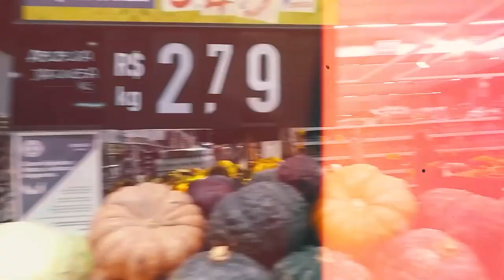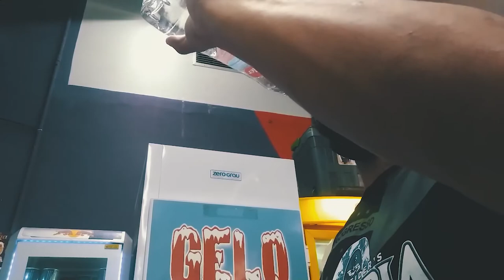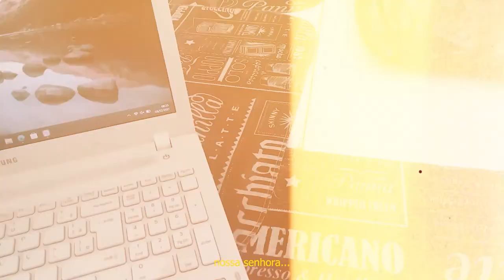Minha Experiência no Mister Santos [Vlog Completo]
00:00:00 - Vlog 02/12 - 3 dias antes do Mister Santos 2021
00:02:54 - Vlog 03/12 - 2 dias antes do Mister Santos 2021
00:18:00 - Vlog 04/12 - 1 dia antes do Mister Santos 2021
00:19:39 - Vlog Apresentação no Mister Santos 2021